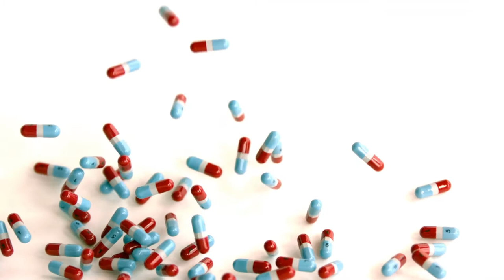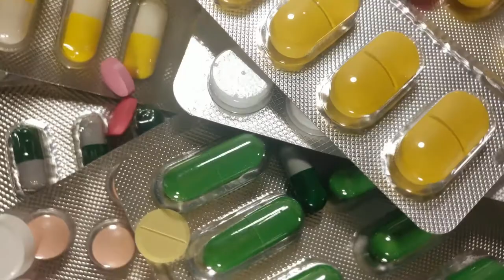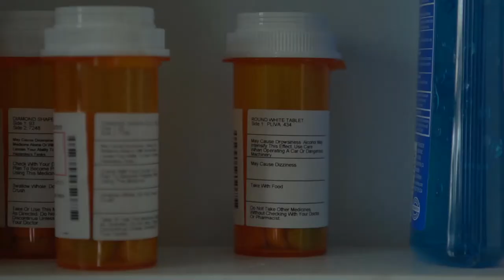Qu'est ce qu'un électrocardiogramme à 3 dérivations?